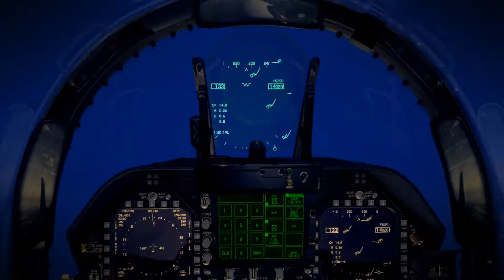Show-Off | FSX Movie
I thought I'd do a more humorous video, so I put together this FSX Movie of a RAAF F/A-18 pilot flaunting the capabilities of his plane in front of a Cessna 172 pilot.

Addons used:
- VRS F/A-18 Superbug
- Carenado Cessna 172N II
- Ant's Australian Airports (Freeware)